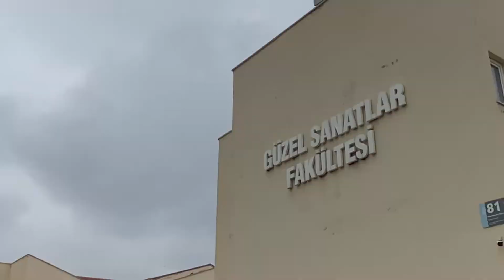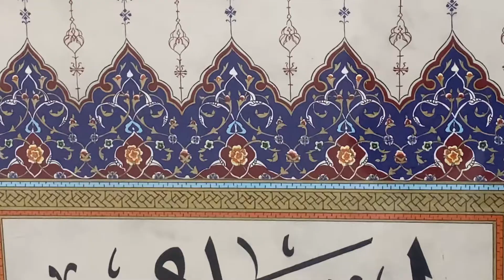Erciyes Üniversitesi Geleneksel Türk Sanatlar Bölümü Tanıtım